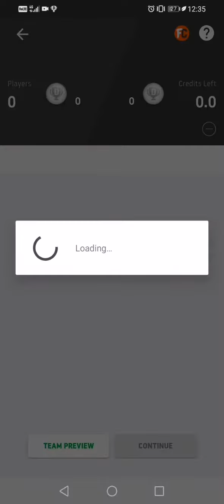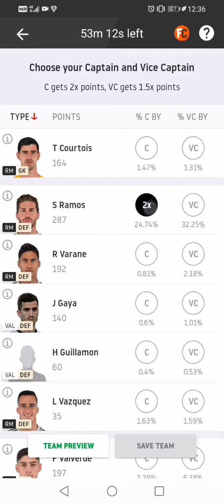VAL Vs RM | VAL Vs RM Line Up Team Create | By Predict 11